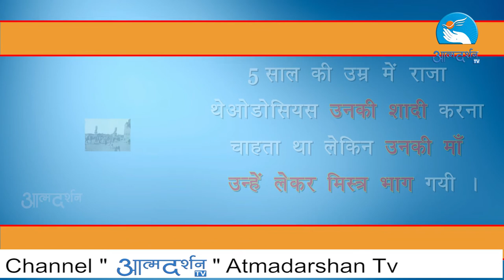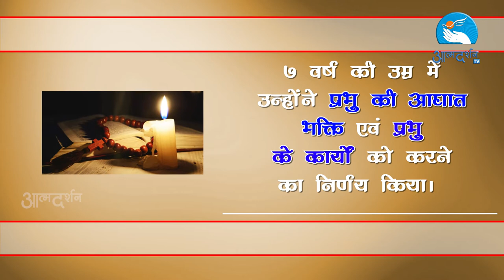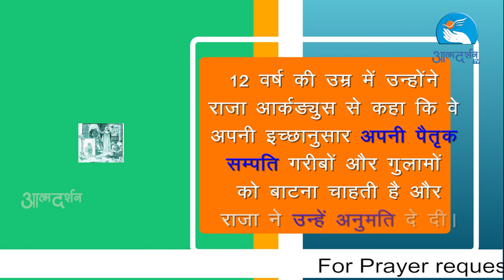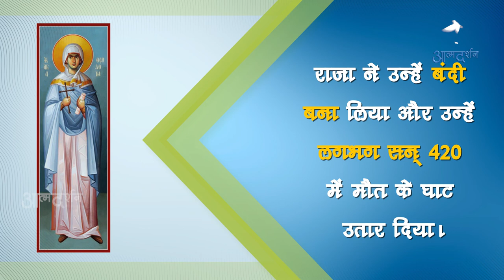St. Euphoria of constantinople in Hindi | 13 March | Christian Saints in Hindi | Atmadarshan TV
Presented By: Fr. Fr. JOHN BHAbBOR

Director: Nitin Jamra
Camera & Editor: Sachin Tripathi
Graphics: Siddharth Jagtap
Produced By: Prerana Communications, Indore

Copyright : Prerana Communications, Indore